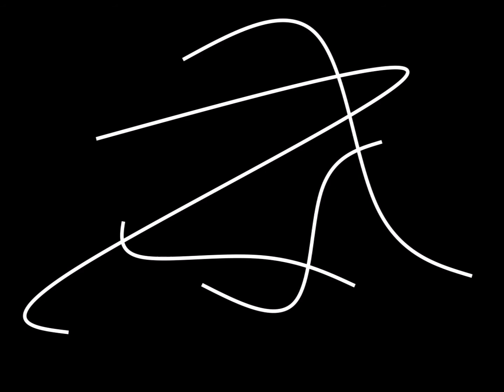Soul Search II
Ein Beitrag vom 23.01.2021 aus der Gruppe Pixpressionismus mit Musik von Myuu, siehe Myuu ist Nicolas Gasparini, der versucht, die Musik gleichzeitig gruselig und schön klingen zu lassen, ein durchaus pixpressionistischer Ansatz, wie ich finde.

Wenn seine Musik unentgeltlich heruntergeladen werden darf, bedarf es zu ihrer öffentlichen Verwendung lediglich eines Hinweises auf ihre Urheberschaft durch Erwähnung in der Beschreibung, dem ich hiermit nachkam. Eine sehr förderliche Idee für alle, die ihre kreativen Arbeiten schnell und einfach verbinden wollen. Das anerkennend habe ich im Abspann meines Videos einmal auf den Eintrag des Copyrightzeichens verzichtet.

Zum Video: Die Seele ist ein komplexes Gebilde, ein Puzzle, sich versenkend in der Dunkelheit, sich selbst beobachtend, auf der oft nicht ausreichenden Suche nach den Steinen, die zu einer guten Gestaltung führen. Wie viele Steine versinken in der Dunkelheit, wurden und werden auseinander gerissen, wie viele (wieder) zusammengeführt?